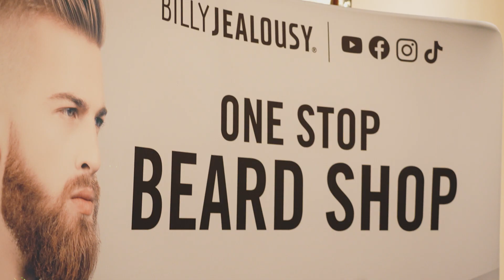V's Summit 2022 Event Highlights | Capturing Unforgettable Moments | Motion Craft Media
Relive the excitement and energy of V's Summit 2022 by V's Barbershop through this stunning event highlight video, expertly crafted by Motion Craft Media. Our team is dedicated to capturing the essence of events, preserving unforgettable moments, and showcasing the unique atmosphere that makes each gathering special.

Event highlight videography is an essential tool for commemorating memorable experiences, sharing event recaps, and promoting future gatherings. Motion Craft Media is committed to creating captivating event highlight videos that resonate with your audience and amplify your marketing efforts.

📽️ Event Highlight Videography - Preserving cherished memories and promoting events
🎉 V's Summit 2022 - A remarkable gathering by V's Barbershop
🎥 Motion Craft Media - Expertly crafting engaging event highlight videos
🌟 Promote your event and captivate your audience with high-quality video content
🔗 Learn more about V's Barbershop: VBarbershop.com